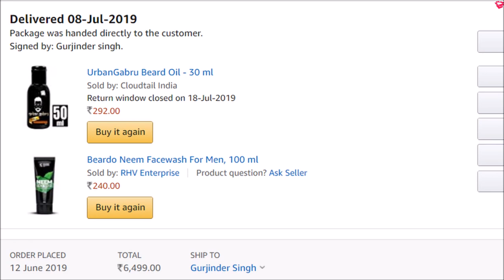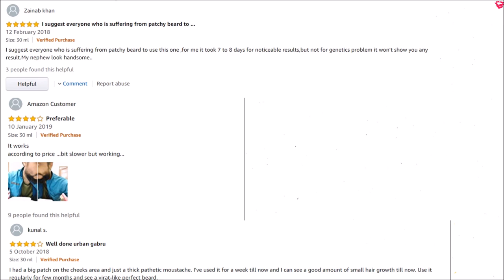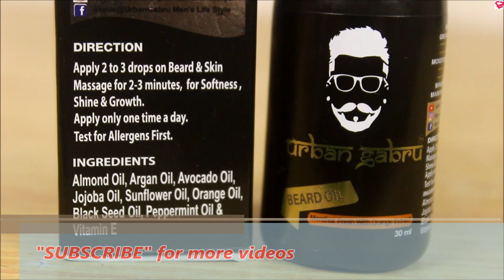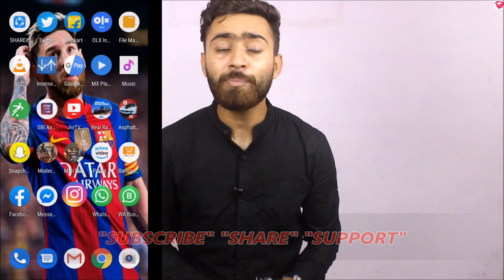UrbanGabru BEARD Oil review | GOOD or NOT ? QualityMantra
Namaskaar Dosto, Is video mein urbangabru beard oil ka review kiya gya hai or is oil ke benefits, ingredients and how to use bhi btaya gya hai. Is beard oil mein Natural oils ko use kiya gya hai jisme jojoba oil, argan oil and sunflower oil bhi hai aur isme harmful ingredients nhi hai toh is urban gabru ke oil ko daily use bhi kr skte ho. Hair growth ke liye yeh tel bahut helpful hai aur balo ki growth ko increase kr deta hai.
Jin logo ke patchy beard hai unke liye bhi bahut helpful hai. Iska price aap niche diye gye link se check kr skte ho

STEP 3: Post any COMMENT in the comment section below.

Hair Products:
1. Hair Wax
2. Hair Cream
3. Hair Curler
4. Hair Growth Oil
5. Shampoo
6. Hair Spray
7. Conditioner
8. Hair Oil
9. Hair Trimmer

Face and Body Products:
1. Bodywash
2. Face Cream
3. Aloe Vera Gel
4. Charcoal facewash
5. Face wash
6. Neem face wash

Food items:
1. Oats
2. Bournvita
3. Chwanprash
4. Peanut Butter
5. Coffee

Health Supplements:
1. Weight Gainer
2.Whey Protein

Health Products:
1. Melatonin
2. Biotin
3. Apple Cider Vinegar
4. Lungs pure Capsules
5.Vitamin B12 Spray